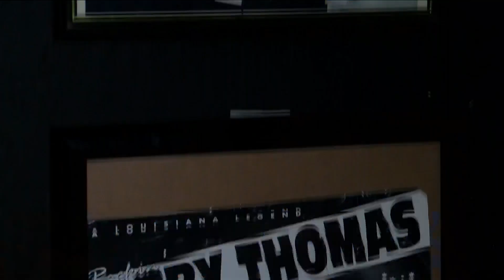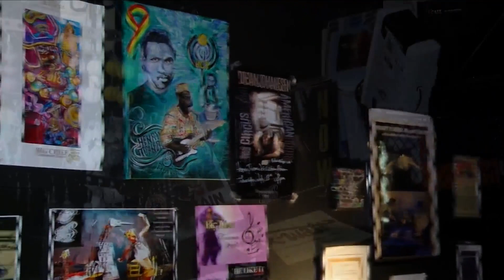Honoring Black History: Uncovering the roots of blues in Louisiana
BATON ROUGE, La. (BRPROUD) — Music is a big part of Louisiana culture, but there’s one specific genre that’s known to stand out in Baton Rouge.

“The black man’s music in America been copied by every race that come to America. So, it used to be against the law for, like country and western. It was against the law for the white man to sing the blues,” said Lloyd “Teddy” Johnson Jr., owner of Teddy’s Juke Joint.

Blues is a genre of music played across America, but it’s been home to the deep south for decades. However, the roots of blues are a never-ending debate.